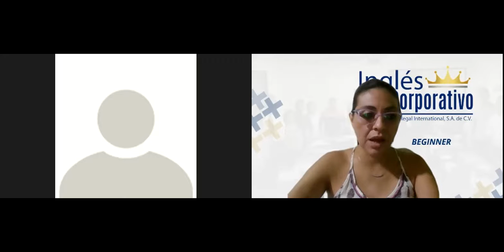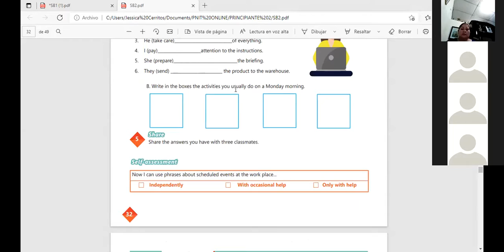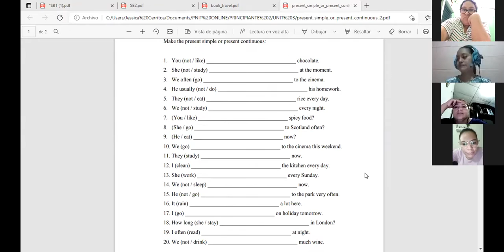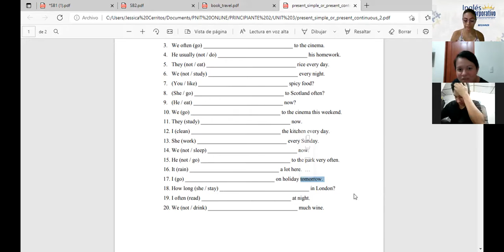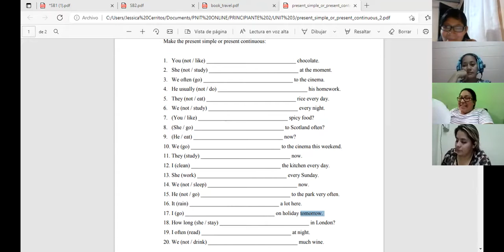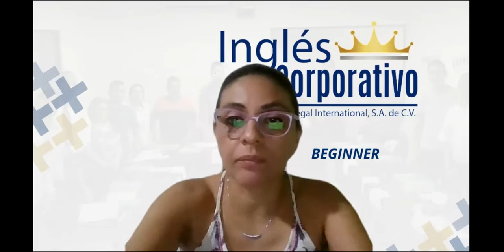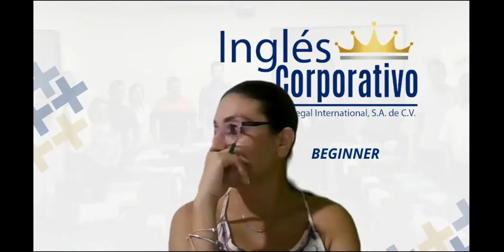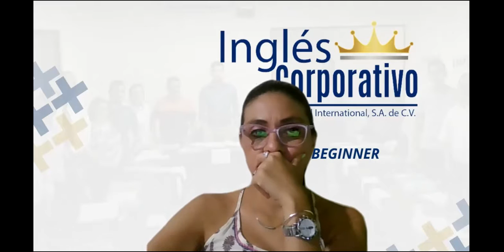Ingles Corporativo-Videoconferencia #13 Present continuous wh-questions